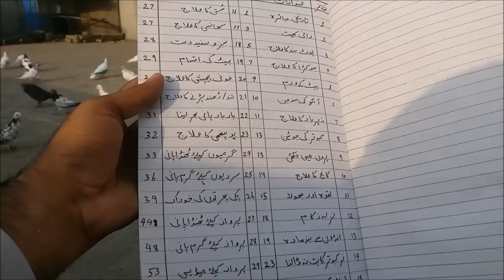Jo Kabootar Pakra Tha Us K Par Khol Diyae [ Hashim Mahmood Pigeons ]